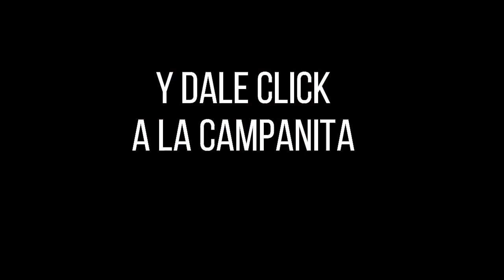CULONA DÍA Resultado del Sábado 22 de enero de 2022 ✅🥇🔥💰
Hola buenas tardes, te presentamos los resultados de las loterías y chances en Colombia, vamos con el Resultados del Chance Culona día del Sábado 22 de enero de 2022.